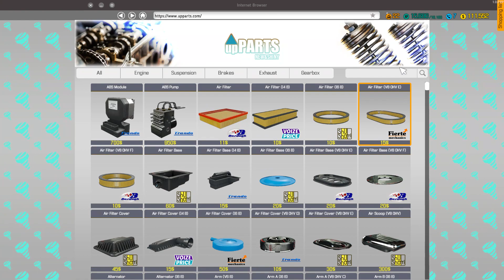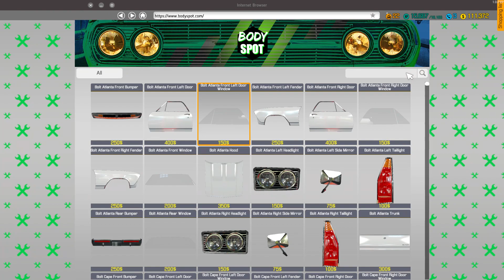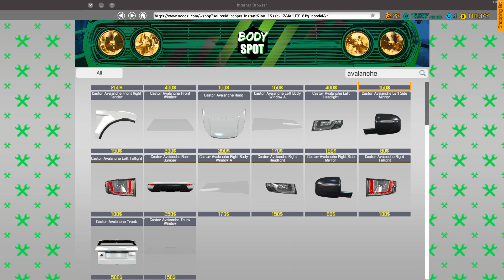Car Mechanic Simulator 2018 gameplay - Order #51 - Castor Avalanche / Range Rover Evoque Coupe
This is a "Car Mechanic Simulator 2018" gameplay video in which I complete a normal order by fixing some body parts and the exhaust of a Castor Avalanche (based on the Range Rover Evoque Coupe from 2014)

Cheers!